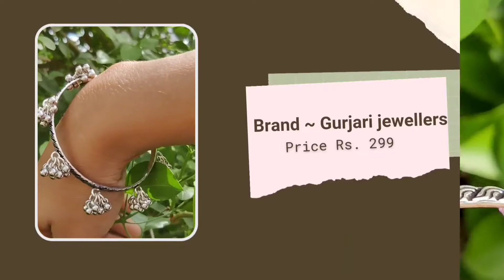Amazon Silver Oxidized Jewellery Haul | Amazon Jewellery Online Shopping Lookbook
Buying Links :